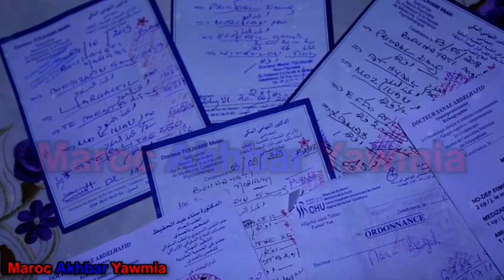هذه حقيقة صاحبة التصريح الغريب الذي شغل المغاربة